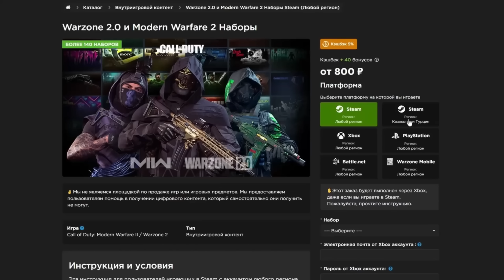WARZONE ОЖИВЕТ В ПЕРВОМ СЕЗОНЕ MODERN WARFARE 3!